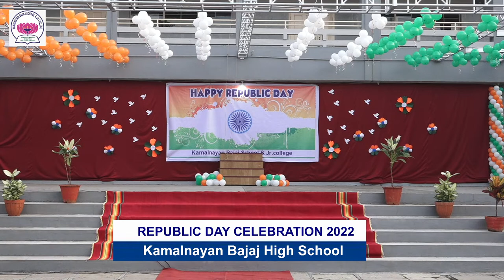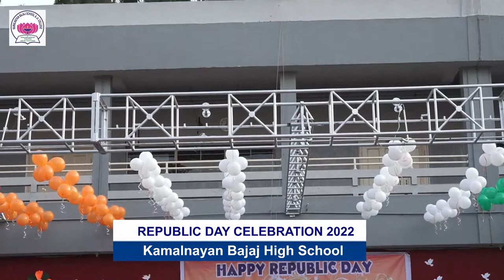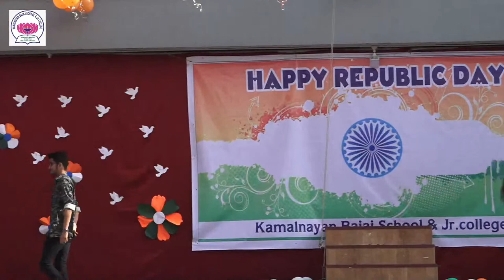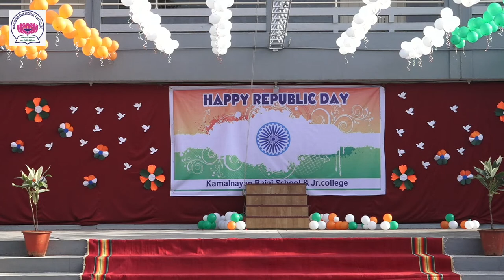26th January Republic Day Celebration | Kamalnayan Bajaj High School | 2022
26th January Republic Day Celebration | Kamalnayan Bajaj High School | 2022